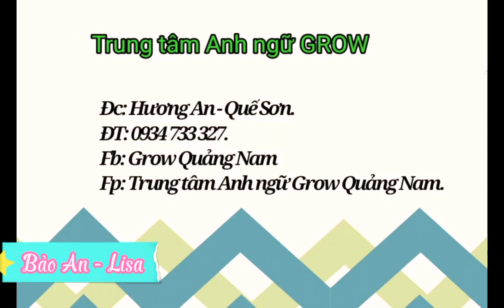Trần Lê Bảo An - Lisa - Starters 4/3- Second Term Speaking Test 2023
Grow Quảng Nam